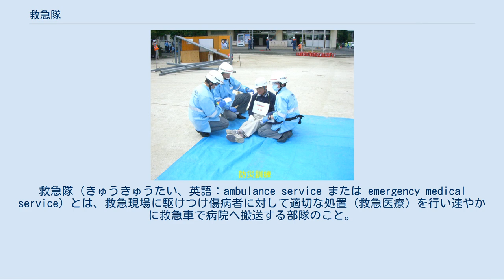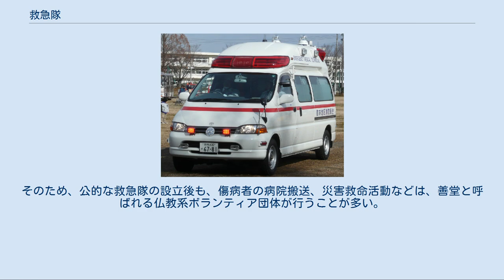救急隊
救急隊（きゅうきゅうたい、英語：ambulance service または emergency medical service）とは、救急現場に駆けつけ傷病者に対して適切な処置（救急医療）を行い速やかに救急車で病院へ搬送する部隊のこと。
 日本の消防では救急搬送も担っており、救急隊は全国の消防本部や消防署に設置されている。
消防吏員の中から救急課程研修を受け、救急隊員の資格を持った隊長・隊員と機関員（運転手）の3名で一隊が構成されるのが原則であるが、平成29年4月からは離島や過疎地域等の救急隊においては3名のうち1名を准救急団員（自治体職員等で救急業務に関する基礎的な講習を終えた者）で構成することが可能となった。
 今までは救急隊員が傷病者を病院まで搬送するだけで、医療行為を行うことは認められていなかったが、救急救命士国家試験を受験し救急救命士資格を取り認定を受けた隊員は医師の指示の下心肺停止状態の傷病者に対して静脈路確保と器具を用いた気道確保（気管挿管・食道閉鎖式エアウェイ・ラリンゲアルマスク等）さらに薬剤投与が可能になった。
2014年にはショックが疑われる又はクラッシュ症候群が疑われる若しくはクラッシュ症候群に至る可能性がある傷病者に対するに対して静脈路確保と血糖定により低血糖状態の傷病者に対するブドウ糖溶液の投与が追加された。
これらの処置は特定行為と呼ばれる。
 全国の救急隊に救命処置を行うためのスペースを確保した高規格救急車を配備し、最低1名の救急救命士を乗車させることを目標とされている。
 その一方で人員が限られる中小規模消防本部の分署・出張所・分遣所では救急隊と消防隊や救助隊を兼務していることもある。
 また、常備消防を置かない「非常備消防」の自治体では、自治体職員が救急搬送のみを行う、いわゆる「役場救急」がほとんどであるが、救急救命士資格を持たない自治体職員で救急業務を行う場合、医療行為はできない。
2015年、民間企業に所属する救急救命士が「役場救急」に同行し、通常の救急隊と同様の医療行為・救命業務を行う「救急救命業務委託」が日本で初めて実施され、日本初の企業「日本救急システム」が宮崎県美郷町および徳島県勝浦町から委託を受けて実施している。
 タイにおいては、2008年のタイ国立救急医療センター設立まで政府機関としての救急隊は存在しなかった。
そのため、公的な救急隊の設立後も、傷病者の病院搬送、災害救命活動などは、善堂と呼ばれる仏教系ボランティア団体が行うことが多い。
著名な団体に華僑報徳善堂、泰国義徳善堂、合艾同聲善堂などがある。